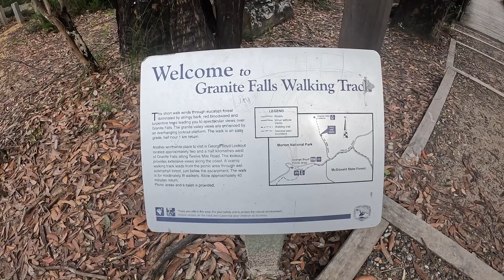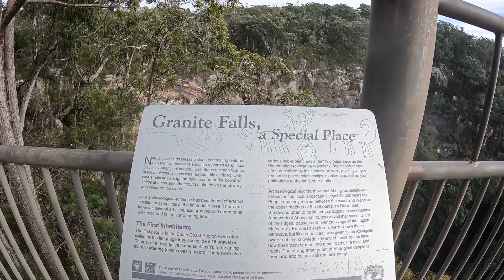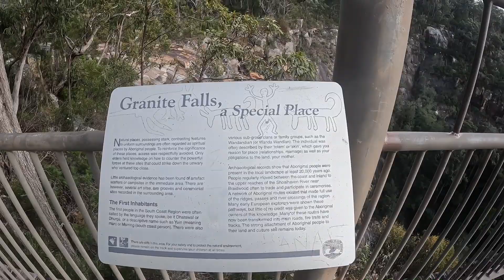NSW South Coast Twelve Mile Peg Granite Falls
So late week I headed off for a bit drive up the Twelve Mile rd, off the Prince Highway A1
Between Sussex Inlet & Bendalong rd turn off.
It was good to see a bit of water coming over the falls
It’s an easy trip from around the area.
Come see the sights when your down this way

See you on the next trip